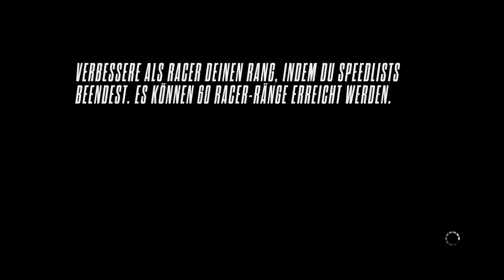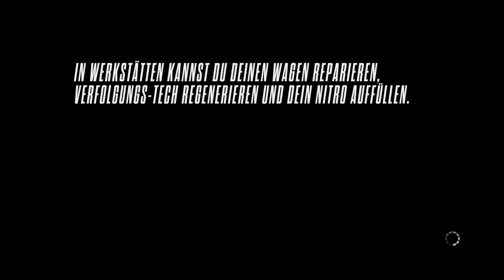Let's Play NFS Rivals #15 - Leistung tunen! [Full HD/Deutsch/PC]